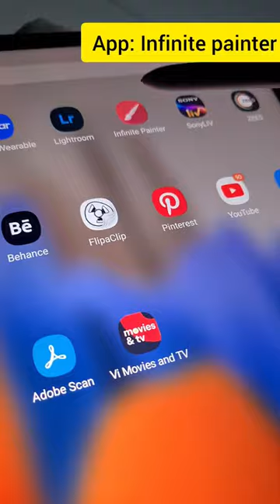⁉️Have you ever tried Chalk brush in infinitepainter